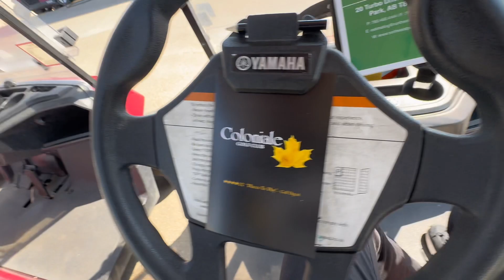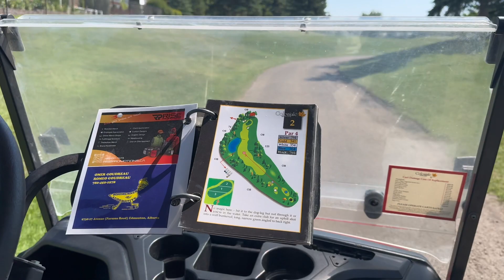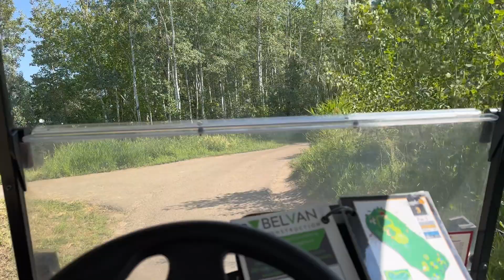Golfing vlog | Part-2 | 9 holes